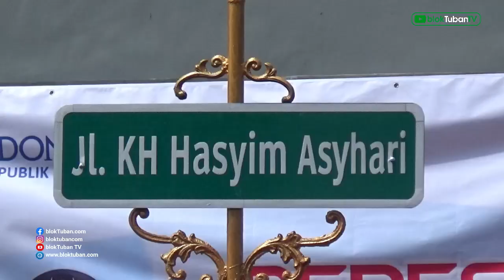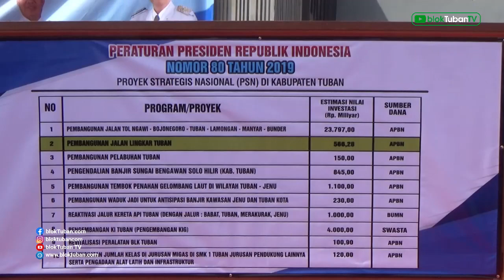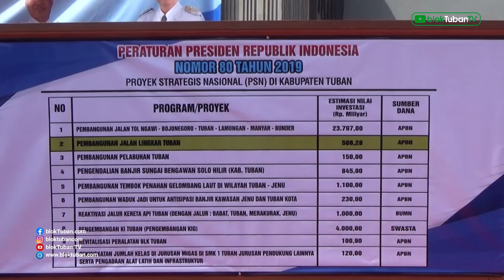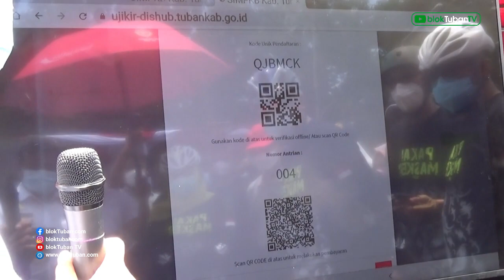Khofifah Resmikan Jalan di Tuban || Jl. KH Hasjim Asy'ari, KH Abdul Wahab Hasbullah & Tonny Koeswoyo